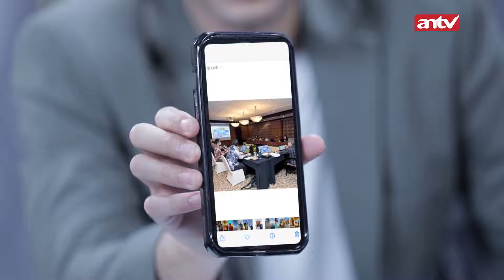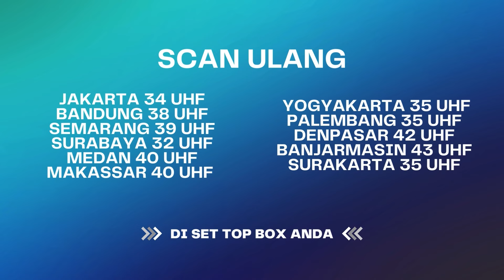Silsil Kadang Keponya Kebangetan Bangetzzz | BestCut Suami Pengganti ANTV Eps 118 (3/3)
Episode ini Saka dan Dita pamit pada tetangga mereka, yang akan pergi. Para tetangga mengira Dita selama ini simpanan om-om tapi suaminya ganteng banget. Para tetangga itu, mengaku akan mencari tahu tentang Dita dan Saka sebagai bahan gosip mereka.

Sisil yang mau menyampaikan sesuatu ke Ariana terpaksa tertunda, karena Arian sedang menelpon Saka namun tidak diangkat. Padahal Saka sudah berjanji akan menjemputnya. Sementara Saka pergi bersama Dita. Dita terlihat kesal lantaran Saka yang ditunggunya lama datang ke rumahnya. Padahal Dita ingin makan bareng Saka. Dimana di hari itu, Saka datang ke rumah Dita sambil membawa nasi bungkus. Namun Saka melihat wajah Dita yang menyimpan kekesalan.

000004
004048